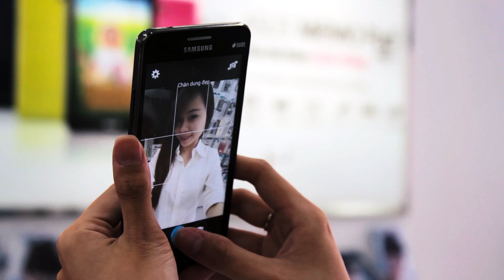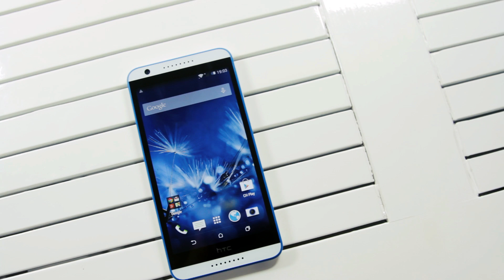Schannel - Mở hộp HTC Desire 820S : Thiết kế trẻ trung, chip Mediatek, camera trước 8 Mpx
- HTC Desire 820S
- Mở hộp HTC Desire 820S
- Điểm mới của HTC Desire 820S
- Tư vấn mua HTC Desire 820S
- Có nên mua HTC Desire 820S
- Giá HTC Desire 820S xách tay
- Mua HTC Desire 820S ở đâu uy tín, giá rẻ
- Gíá bán HTC Desire 820S
- Những tính năng mới HTC Desire 820S
- Video đánh giá màn hình HTC Desire 820S
- Video đánh giá camera HTC Desire 820S
- Video đánh giá thời lượng pin HTC Desire 820S
- Video đánh giá hiệu năng HTC Desire 820S

- Battery test HTC Desire 820S
- Performance test HTC Desire 820S
- Camera test HTC Desire 820S
- Unbox HTC Desire 820S
- Review HTC Desire 820S
- What new on HTC Desire 820S
- Shoud i buy HTC Desire 820S
- Where to buy HTC Desire 820S